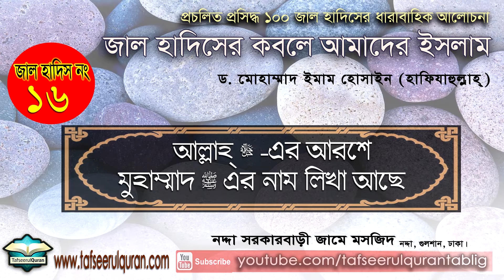জাল হাদিস নং১৬: আল্লাহ্‌ (আযযা ওয়া জাল) -এর আরশে মুহাম্মাদ (সা) -এর নাম লিখা রয়েছে।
আমাদের দেশ বাংলাদেশ তথা এই উপমহাদেশে হাদিসে নববী (ﷺ ) -এর নামে নানা মিথ্যা কথা, ভ্রান্ত বিশ্বাস প্রচলিত। এ সকল হাদিস থেকে প্রচলিত,  প্রসিদ্ধ ১০০ জাল হাদিসের ধারাবাহিক আলোচনা
 "জাল হাদিসের কবলে আমাদের ইসলাম।"

আলোচকঃ ড. মোহাম্মাদ ইমাম হোসাইন

 গত ১লা অক্টোবর থেকে ১ দিন পরপর ধারাবাহিকভাবে ১টি করে জাল হাদিসের আলোচনা প্রকাশ করা হচ্ছে। মূল হাদিসগুলো প্রকাশের পূর্বে এই বিষয়ের উপর প্রারম্ভিক আলোচনা ছিল ১ম ৫টি পর্বে। আজ দেয়া হলো জাল হাদিস নং ১৬।